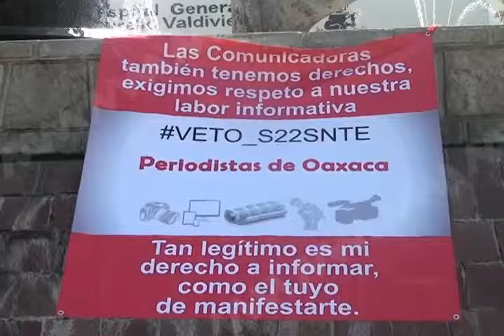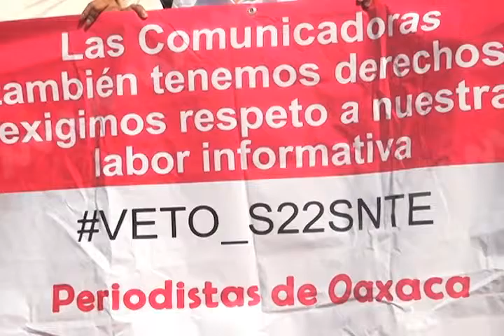Periodistas exigen respeto a la labor informativa en el Estado.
Periodistas de los distintos medios de comunicación, se concentraron en la fuente de las 8 Regiones, para exigir respeto a la labor informativa que desempeñan diariamente y un alto a las agresiones de organizaciones sociales, policías e incluso del estado.